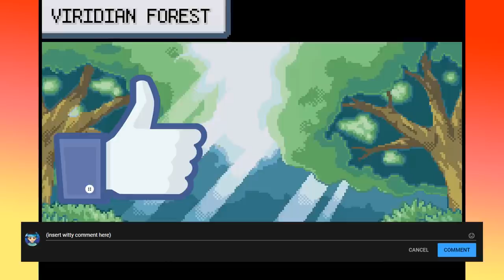Can You Beat Pokemon Fire Red With ONLY a Yanma?! (NO DEATHS)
Welcome to a new style of video that Im trying out on the channel, today we'll be finding out how easy it is to beat Pokemon Fire Red with ONLY A YANMA and having zero deaths in the process.